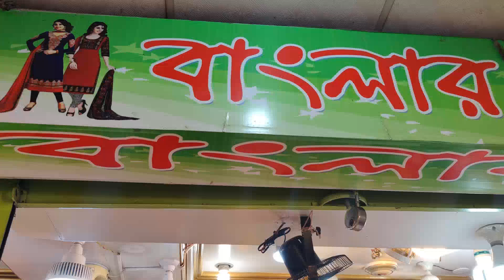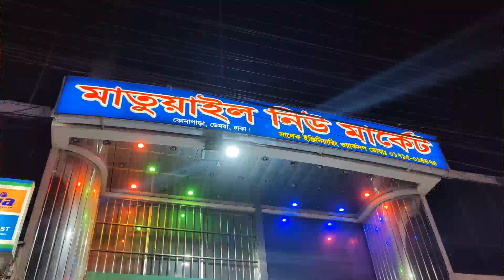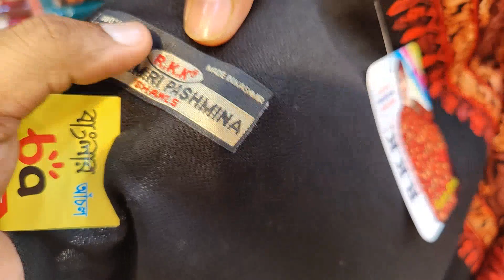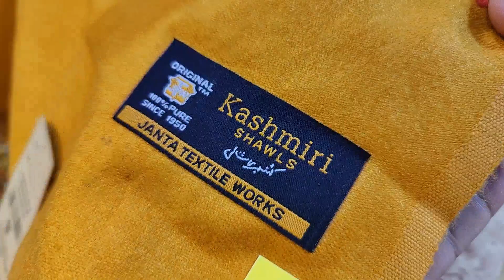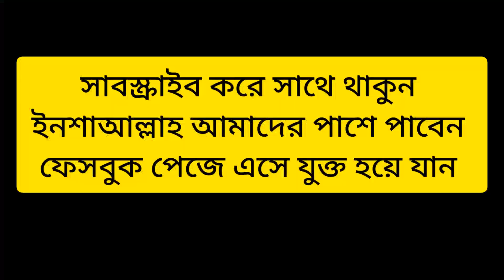নজরকাড়া শীতের শাল দেখুন | অরজিনাল 🔥 কাশ্মীরি শাল এর দাম জানুন | kashmiri shawl price in bangladesh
আপনারা যারা খুচরা দামে শাল ক্রয় করতে চেয়েছিলেন তাদের জন্য আজকের ভিডিও , আশা করি আজকের ভিডিওটা আপনাদের ভালো লাগবে, ভিডিওটি ভালো লাগলে অবশ্যই একটা লাইক দিয়ে যাবেন, শেয়ার করে আপনার বন্ধুদের দেখার সুযোগ করে দিন |  কোন পণ্যের দাম ও সন্ধান জানতে চান ,কমেন্টে লিখে জানান.

( পণ্য ক্রয় করতে যোগাযোগ করুন )
বাংলার আঁচল ( মাতুয়াল নিউ মার্কেট, ডেমরা ঢাকা)
ফোন = ০১৬৭০-৮৬১৩৩৯ (ইমু)  দোকান নং ১৩৯/১৪০
ভিডিওর স্ক্রিনে নাম্বার ঠিকানা দেয়া রয়েছে

 আমাদের ফেসবুক পেজে সকল ভিডিও দেখতে ক্লিক করুন এখানে

kashmiri shawl price in bangladesh,
kashmiri shawl price in bangladesh 2022,
kashmiri shawl,kashmiri shawl wholesale market,
kashmiri shawl price,indian kashmiri sal,kashmiri shawl gents,
কাশ্মীরি শালের দাম,কাশ্মীরি শালের ডিজাইন,কাশ্মীরি শাল লেডিস,
কাশ্মীরি শাল ২০২২,কাশ্মীরি শাল পাইকারি,শীতের কাশ্মীরি শাল,